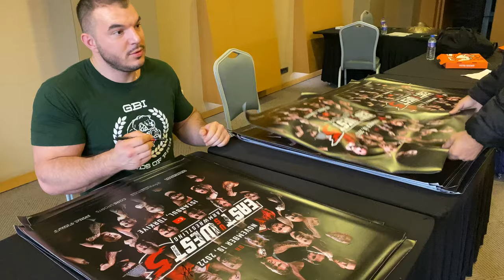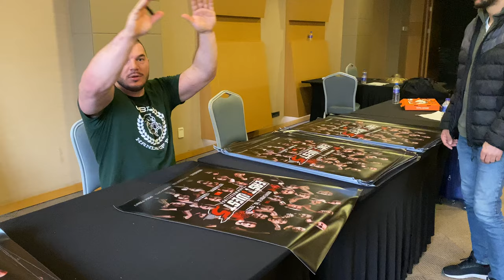Ermes Gasparini responds to Travis Bagent :)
at East vs West 5 signing T-shirts